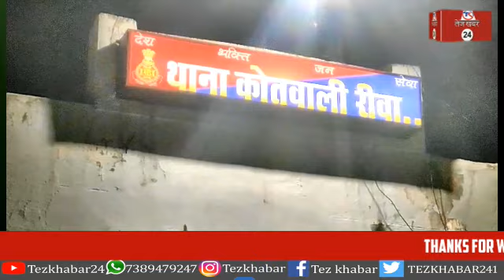रीवा, थोक व्यापारी के आंख में मिर्च पावडर डालकर बीच शहर में 1 लाख की लूट, बाइकर्स गैंग का चैलेंज...